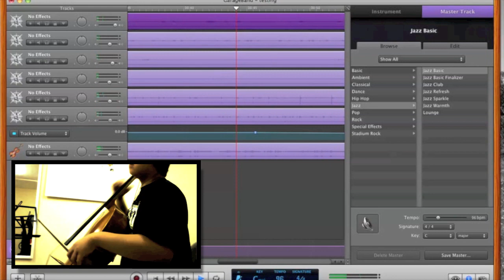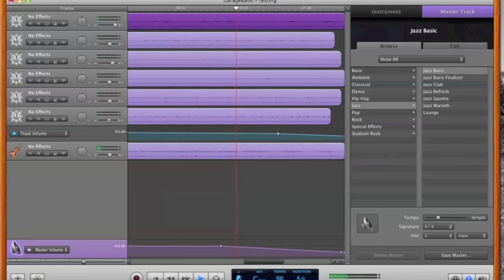7 Cello Jam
My Cello Jam. This is one thing that I'm gonna do in this channel. So enjoy!

(I am JaeCmusic. The channel had been deleted due to various reasons. So I will try to restore my videos ASAP.)

Videos:Isight
Video Edits/Effects: IMovie
Music recorded and edited: Garageband
Mic used: Blue Snowball Mic

C